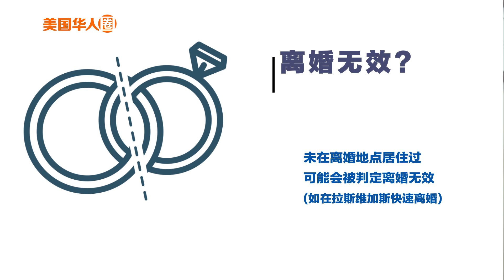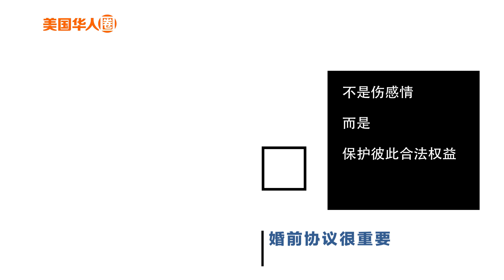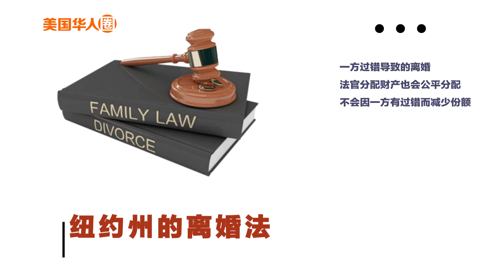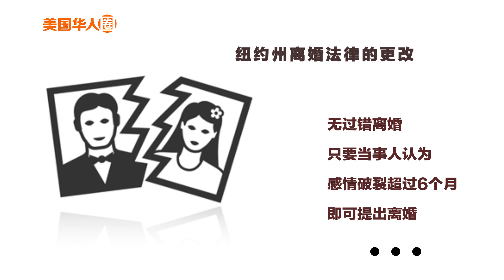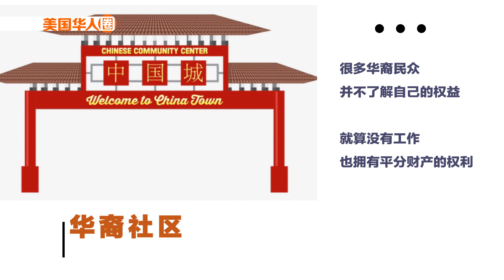【达人有观点】张德海律师：美国离婚程序多，无效婚姻，家暴离婚，财产分配都有学问！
在美国办理离婚的人越来越多，然而很多人想当然的觉得离婚是很简单的事情，签个字就完了，其实在美国离婚是非常复杂的过程，不仅需要至少半年的时间，还需要给法庭送达4次以上的文件，甚至涉及出庭等等，财产的分配和是否为过错方之间有否关联？都是很多人不了解的！不管是不是真的走到离婚这一步，了解自己的合法权益都是很重要的！There are many divorce procedures in the United States, invalid marriage, domestic violence and divorce, and property distribution are learned!
There are more and more people divorcing in the United States. However, many people take it for granted that divorce is a very simple matter. Signing a word is over. In fact, divorce in the United States is a very complicated process. It takes at least half a year . The court has served more than 4 documents, even involving court appearances, etc. Whether it is really the step of divorce, it is very important to understand your legal rights!